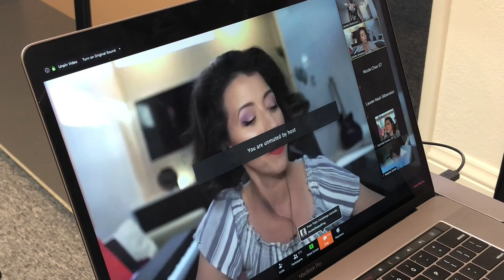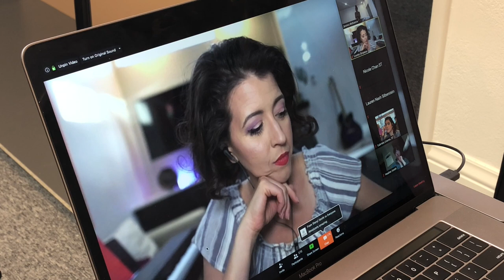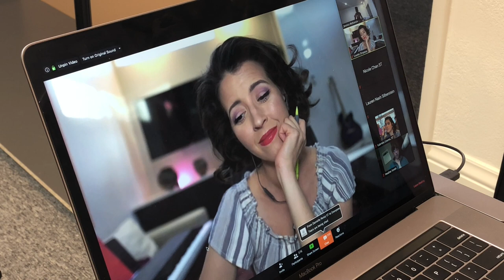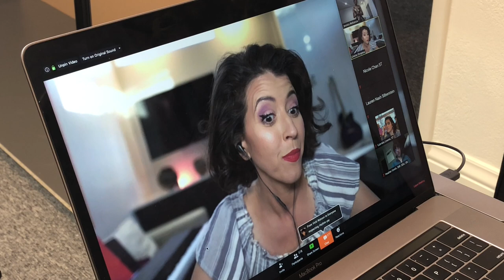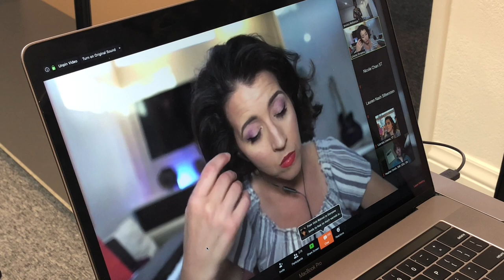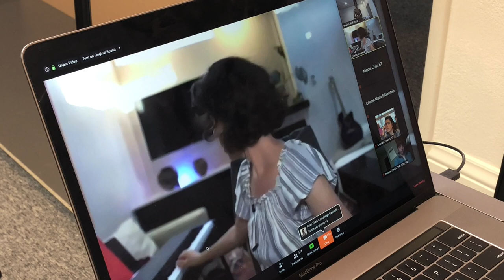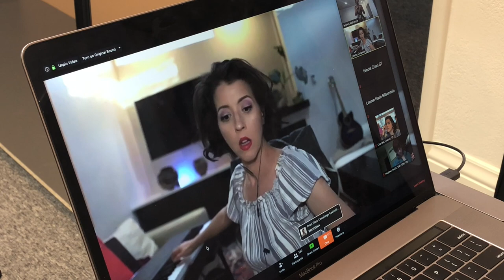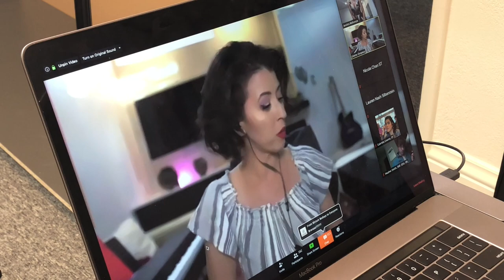Lisette Oropesa Zoom Masterclass | MY EXPERIENCE | All Things Opera Episode 4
Hello! This is an exciting video because I never thought in a million years that Mrs. Oropesa would even know I existed, let alone get the opportunity to sing for her. I talk about the process I went through in order to get this incredible opportunity and show the actual footage of the masterclass uninterrupted. I hope you all find this enjoyable and I am so grateful I can share this with everyone.

Private concerts, raffles, specific Performance Analysis Video Requests, and more!